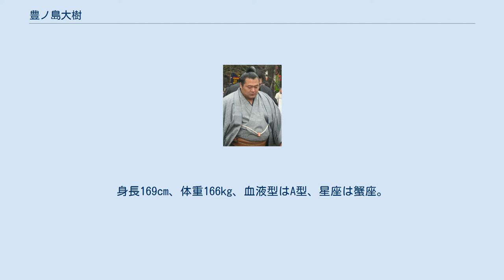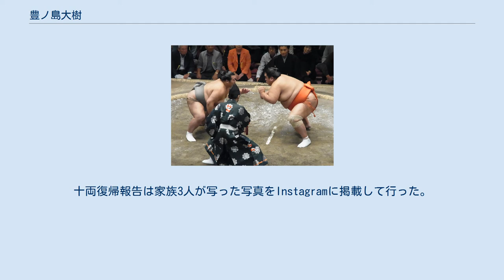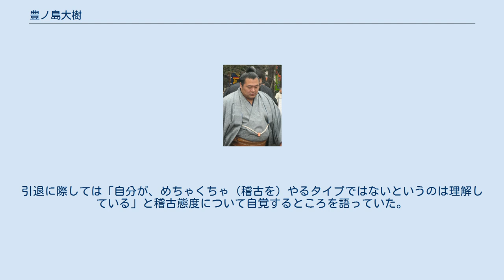豊ノ島大樹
豊ノ島 大樹（とよのしま だいき、1983年6月26日 - ）は、高知県宿毛市出身で時津風部屋所属の元大相撲力士。
本名は梶原 大樹（かじわら だいき）、愛称はカジ、いきちゃん。
身長169cm、体重166kg、血液型はA型、星座は蟹座。
得意技は左四つ・寄り・下手投げ。
嫌いなものはグリーンピース、レーズン、溶けていないチーズ。
趣味は音楽鑑賞、カラオケ、釣り、ボウリングなどと多種多様である。
最高位は東関脇（2012年5月場所）。
現在は年寄井筒。
 座右の銘は「三年先の稽古」。
小学生のときに相撲を教わった恩師の言葉だという。
その言葉は自身のブログのタイトルにもなっている。
また、自身と同じブログ力士である、雅山、普天王らとも仲が良い。
下戸であり酒は飲めない。
持病としててんかんを持っている。
夫人は、元歌手の竹内沙帆。
はとこに、女子サッカークラブAC長野パルセイロ・レディースの國澤志乃がいる。
 豆腐店の長男として生まれる。
小学校時代、毎朝特大のおにぎり6個（米6合分）を食べて登校するなどして力士としての素養を磨いていた。
小学校1〜3年生まではサッカーをやっていた。
中学3年時に全国都道府県中学相撲大会で個人・団体優勝を果たし、宿毛高校へ進学後、2001年に行われた宮城国体では県少年選抜チームの1人として相撲競技の団体優勝に貢献した。
因みに、宿毛高校相撲部時代の恩師は土佐ノ海の弟であった。
 高校卒業直前の2002年1月場所に初土俵、父親の知人が時津風部屋の後援会長をしていた縁もあり、時津風部屋に入門。
同期入門に中学時代からのライバルであり親友でもある琴菊次（現・秀ノ山、元大関・琴奨菊）がおり、序ノ口、序二段では琴菊次との優勝争いを制している。
 2004年5月場所に新十両へ昇進し（西十両13枚目）、第二検査受検合格者としては初の関取となった。
十両は2場所で通過し、同年9月場所に新入幕（西前頭15枚目）。
その場所では6勝9敗と負け越し、翌11月場所は十両へ陥落（東十両筆頭）するも、翌2005年1月場所で再入幕（東前頭17枚目）。
同年7月場所は東前頭16枚目で6勝9敗と負け越し、翌9月場所には再び十両へ陥落（西十両筆頭）。
その場所では14勝1敗の成績を挙げて初の十両優勝を果たし、翌11月場所において2度目の再入幕を果たして以降は幕内に定着した。
 2007年1月場所では優勝争いに絡む活躍を見せて、12勝3敗の好成績を挙げて初の敢闘賞と技能賞を受賞した。
自己最高位となる西前頭筆頭にまで躍進した翌3月場所でも2大関を破る活躍を見せて8勝7敗と勝ち越しを決め、翌5月場所では新三役となる小結への昇進を果たした。
これも第二検査合格者としては初の快挙である。
 しかし、2007年4月30日に時津風部屋へ出稽古に出向いてきた横綱・朝青龍との稽古中に、右膝と足首の靱帯を負傷した。
豊ノ島は全治2週間と診断され、朝青龍には大きな批判が寄せられたが、豊ノ島自身は自身のブログで「稽古中の事故」としている。
同年5月9日には時津風親方（元小結・双津竜）が休場の可能性を示唆したが、10日には怪我が完治していないものの強行出場することを明らかにした。
その初日に朝青龍と対戦したものの、立合いからすぐに豊ノ島が腰から落ちて敗れてしまった。
結局、この5月場所では豊ノ島は4勝11敗と大きく負け越してしまった。
翌7月場所でも怪我が完治していない中で出場したが、結果的には7勝8敗と負け越した。
 続く同年9月場所では、11日目に横綱・白鵬から自身初となる金星を挙げ（白鵬が初めて配給した金星でもあった）、さらに琴欧洲・琴光喜の2大関を破る活躍を見せて8勝7敗と勝ち越し、初の殊勲賞を受賞した。
しかし、この9月場所の直後に時津風部屋力士暴行死事件が発覚し、それ以降、自身のブログの更新を自粛していた。
 2008年1月場所と続く3月場所ではいずれも6勝9敗の成績に終わった。
一時期は147kgまで体重が増加し、さすがに廻しが取れなかったりする弊害が出てきたため、体重を142kgまで絞った同年5月場所では11勝4敗の好成績を挙げた。
それでもまだ腰にかかる負担が多かったのか、西小結の位置で迎えた翌7月場所では腰にM字型のテーピングをしながらの出場となったが、初日に土俵際の捨て身の投げで朝青龍を破り、3日目には前場所に優勝した琴欧洲を破り、10勝5敗という好成績で三役...